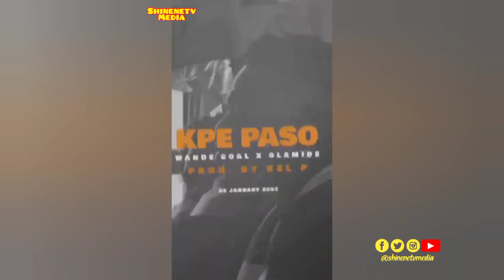Watch Olamide and Wande Coal "KPE Paso" Snippet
olamide,
wande coal,
Olamide & wande coal kpe paso,
Olamide ft wande coal hate me,
ybnl nation,
Asake yoga,
portable and tg omori,
wande coal and buju,
Olamide Badoo
Olamide latest song
wande coal latest song
Olamide latest news
wande coal latest news